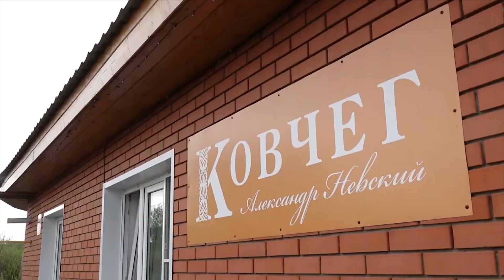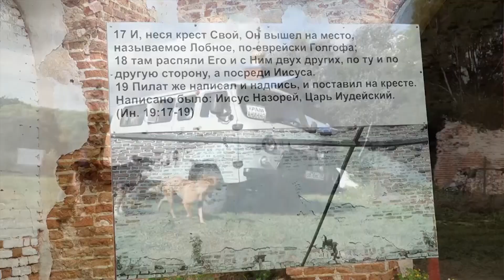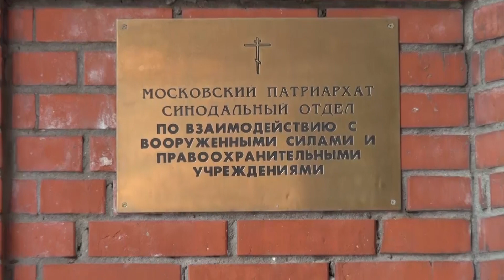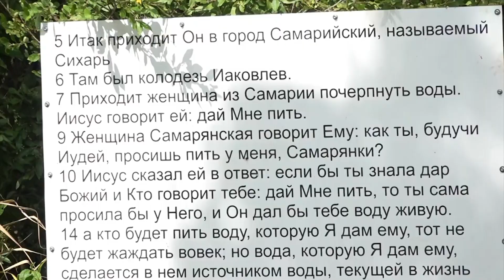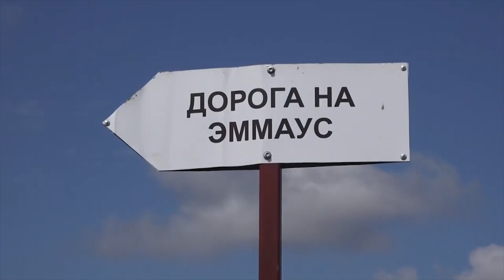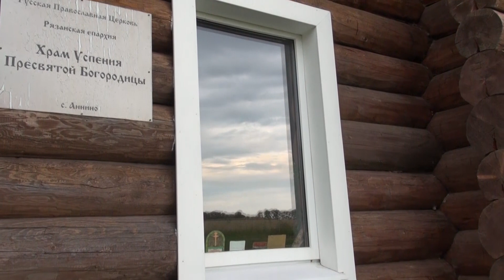"Видеослово"- "Надежда на возрождение" - видеоальманах Олега Лагуткина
Огромная благодарность за предоставленные видеоматериалы телекомпании "МИХАЙЛОВ ТВ"...
13 августа 2023 года...приход Крестовоздвиженского храма села Аннино (Рязанской области), встретил пятилетие со дня освящения Успенского храма.Литургию, молебен и крестный ход возглавил благочинный Михайловского второго округа иерей Александр Рунов в сослужении настоятеля протоиерея Сергия Орлова.

Памятная дата была отмечена многими яркими, добрыми и греющими душу событиями. Были награждены активные прихожане. Медали святителя Василия Рязанского III степени был удостоен протоиерей Александр Добродеев, а медали святой Матроны Анемнясевской III степени – его супруга Валентина.
Стараниями отца Александра и матушки Валентины, а также их помощников пять лет назад в селе Аннино возле разрушенной Крестовоздвиженской церкви вырос новый деревянный храм. Его освятили 10 августа 2018 года, и с тех пор в глубинке Михайловского района стала возрождаться духовная жизнь.

К участникам этого важного процесса присоединились неравнодушные люди. Среди них Татьяна Владимировна Куприянова. Отец Александр вручил ей медаль блаженной Матроны Анемнясевской III степени.
Были также отмечены Архиерейскими грамотами, грамотами благочинного второго Михайловского округа и настоятеля Успенского храма активные прихожане и артисты, являющиеся постоянными участниками традиционного фестиваля, посвящённого освящению Успенского храма. Архиерейских грамот были удостоены Лариса Анатольевна Сараева, Наталья Викторовна Гришкова, София Владимировна Козел, Евгения Юрьевна Слепова. Грамотами благочинного были награждены Максим Михайлович Евдокимов, Валентина Ивановна Добродеева, Наталья Васильевна Бастракова, Алевтина Александровна Поликарпова, Ирина Николаевна Сарина, Олег Викторович Панченко, Анна Владимировна Князева.

Грамот настоятеля были удостоены Галина Анатольевна Пентелина, Надежда Анатольевна Вдовина, Елена Валерьевна Вдовина, Зинаида Ивановна Пентелина, Татьяна Николаевна Слободянюк, Ольга Ивановна Володина, Хасан Махмадаминович Мирзоев.
С утра и до обеда в этот день было пасмурно, периодически шёл дождь. Но это вовсе не омрачило праздничного настроения. В Аннино прибыли гости из Рязани и Михайлова, Владимирской, Тульской, Московской областей. Впервые за исторический отрезок возрождения аннинской святыни был совершён крестный ход вокруг Крестовоздвиженского храма. Восстановление этой святыни стало главной целью этого духовного проекта.
Накануне праздника на храме трудились добровольцы из «Реставроса». Они-то и расчистили завалы из обрушенного кирпича, а протоиерей Александр Добродеев организовал привоз щебня. Теперь вокруг старого храма отсыпана дорога.

Два дома Божиих в селе стали частью территориальной иконы Святой Земли – особого проекта, реализуемого в Аннине несколько лет. Здесь есть гора Нево, Иордан, роща Мамре, гора Блаженств, колодец Иакова и даже Новев Ковчег, который служит прихожанам и паломникам в качестве странноприимного дома.
Вторая часть праздничной программы состоялась на борту Ковчега. За трапезой награждения продолжились. Добрым словом вспомнили и поблагодарили старосту прихода – Сергея Анатольевича Пронина, который ушел добровольцем в зону СВО.
Кульминация праздника – творческий фестиваль «Надежда на возрождение», участниками которого стали обитатели Ковчега и многочисленные гости: Алексей Медведев (Муром), Олег Лагуткин (Москва), группа «Именины» (Москва), Юрий Валентинович Косицын (Москва), Даниил Севостьянов (Гремячее), Мария Князева, Мария Вдовина и их помощники (Ноев Ковчег) и многие другие артисты, создавшие прекрасную атмосферу.

Действие происходило на Горе блаженств. За большим столом под навесом гостей и участника фестиваля объединила праздничная трапеза: пироги, чай, шурпа и плов, который приготовили друзья прихода Руслан Мирзоев и его многочисленная родня. Огромный казан и барашка для угощения пожертвовал местный фермер Алексей Михайлович Заковыркин.

Завершением дня стал праздничный салют.
Сегодня в Аннино могут приехать все, кто желает помолиться и потрудиться во Славу Божию, насладиться красотой Рязанской глубинки.